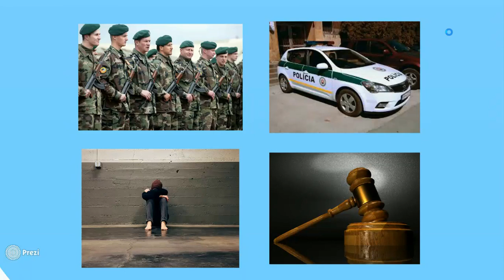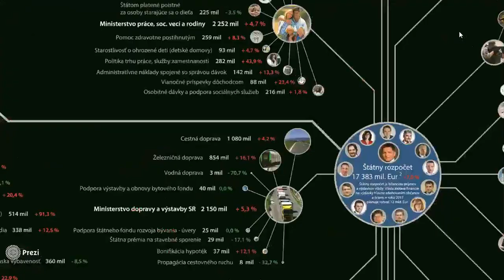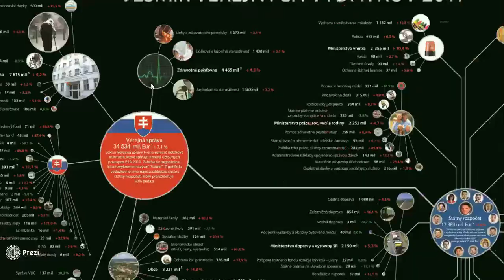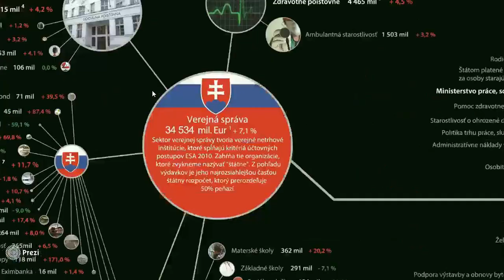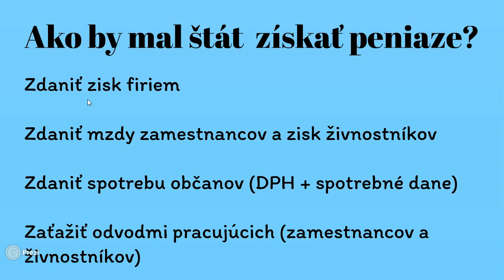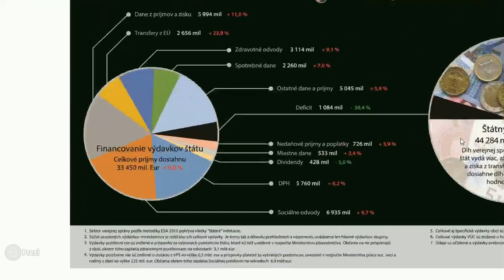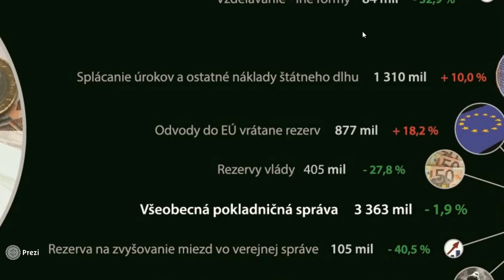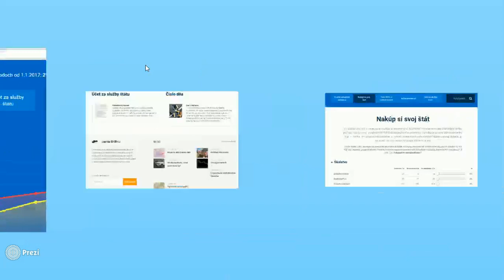Prednáška Cena štátu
Prednáška popisuje základy verejných financií a je určená pre študentov stredných škôl, ale aj pre širokú verejnosť. Má 20 min. a učitelia ju môžu využiť pri výučbe občianskej náuky. Odporúčame na úlohu 1 (2:20) a úlohu 2 (10:40) rozdať podkladové hárky, ktoré sú dostupné na stránke cenastatu.sk/clanok/ucebnepomocky.